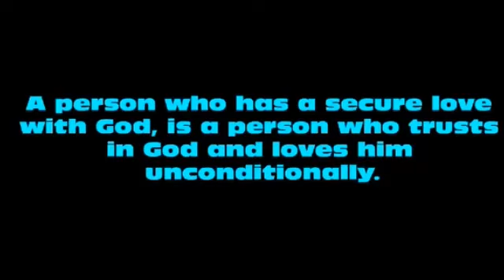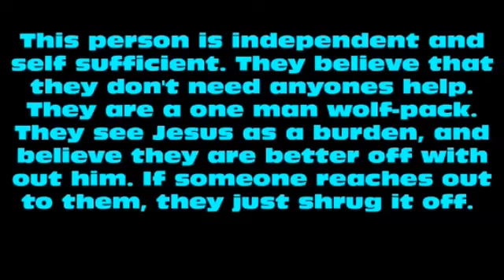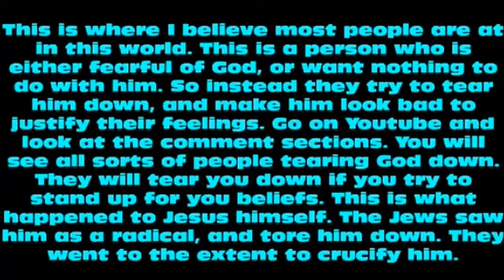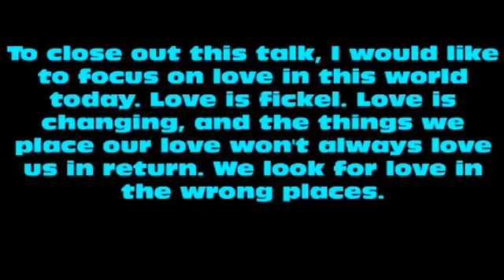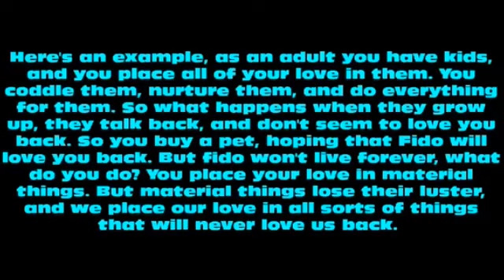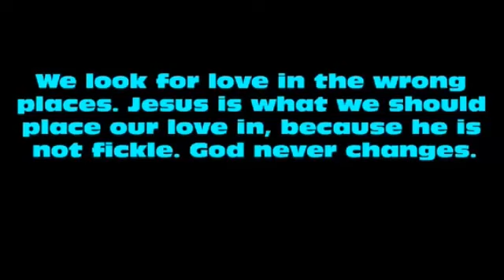Talk on Love and How it Relates to Jesus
Here I talk about the four types of love, and how they relate to Jesus. It is a short vid, and I hope you like it.